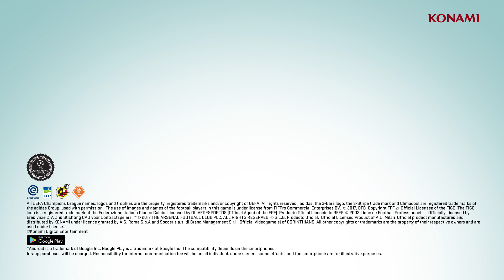PES 2017 Mobile v.1.2.0 update video (Japanese)